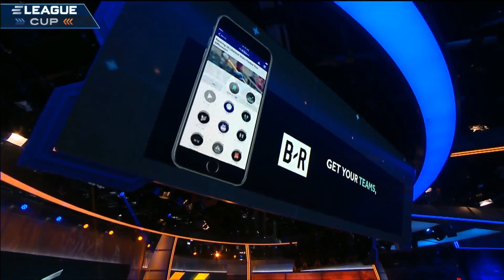Mock-it vs Method - ELEAGUE Atlanta - Jour #1 - 150.000$ Cash Prize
Troisième match de la première journée du tournoi ELEAGUE Atlanta où les 8 meilleures équipes au monde s'affrontent pour 150.000$ de Cash Prize.

Cast par BachiBouzouk & Boyan